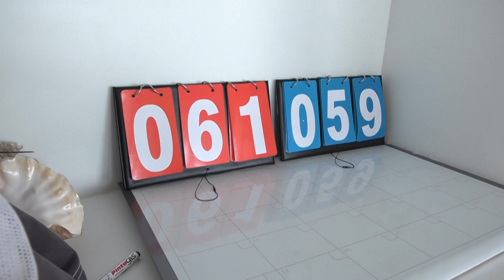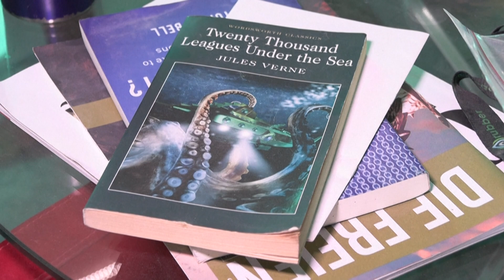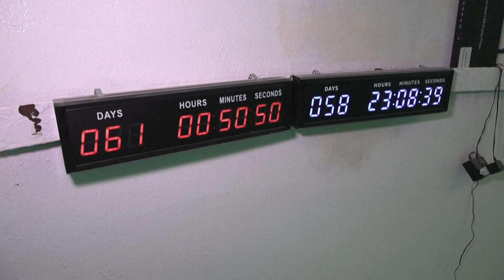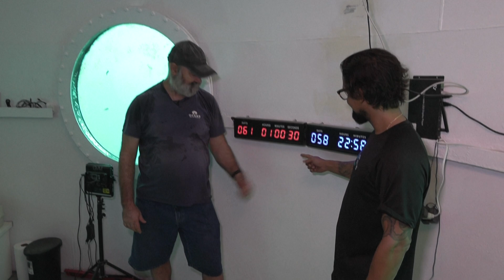Living 11 meters below the sea in Panama in search of a record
At a depth of 11 meters off the coast of Panama, German Rudiger Koch has been living for two months in a capsule attached to a futuristic house built on the waters of the Caribbean Sea. The 59-year-old aerospace engineer aims to set a Guinness World Record and prove that it is possible to live comfortably and work underwater.